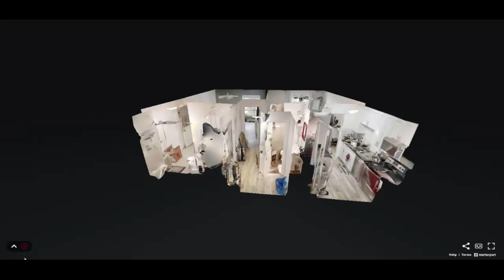Matterport Tour at 2270 N. E. 68th St., #1927 Fort Lauderdale Fl